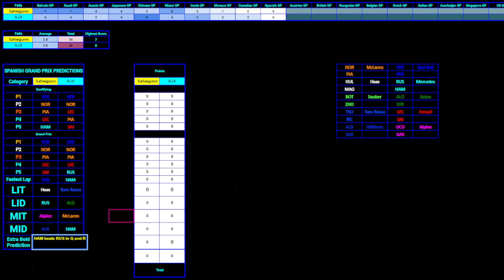F1 2024 Spanish GP PREDICTIONS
APOLOGIES FOR THE IMBALANCE OF OUR AUDIO AND THE CHAT BUBBLES BEING OVER THE THINGY :(

Spanish GP Predictions! LETS GO THE MOST BORING RACE AHEAD ACTUALLY IDK BUT HOPEFULLY ITS ACTUALLY GOOD LUL